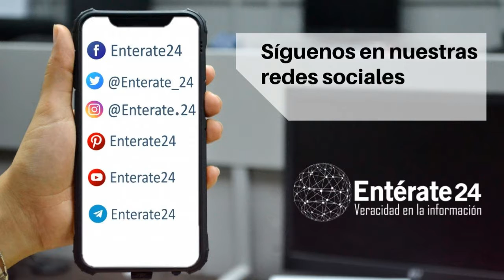Carlos Azpurua saluda a Entérate 24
El cineasta Carlos Azpurua menciona la importancia de abordar los temas culturales y de cine en la plataforma Entérate 24